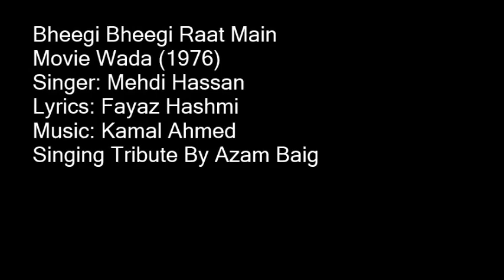Bheegi Bheegi Raat Main Singing By Azam Baig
Singing Tribute By Azam Baig